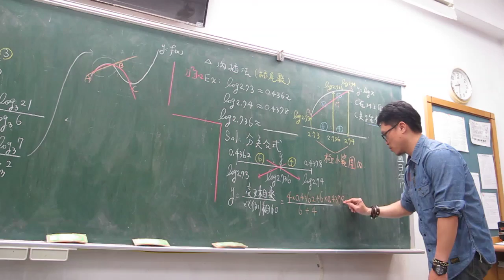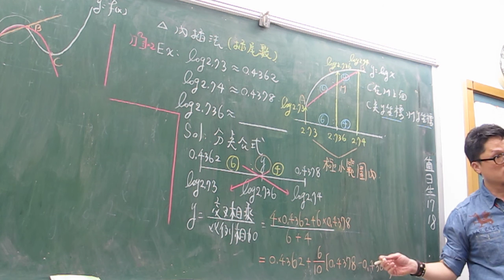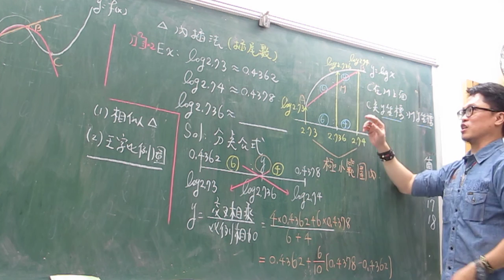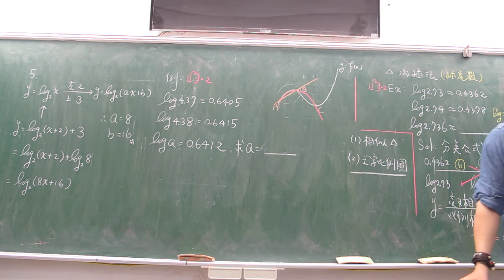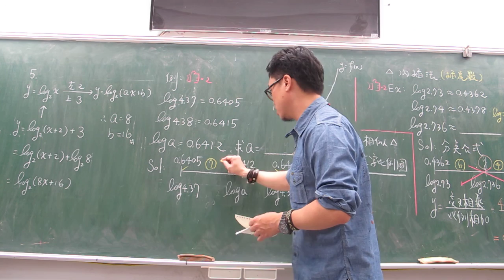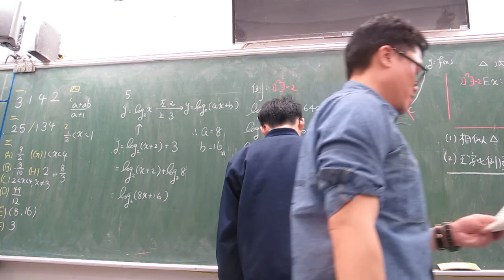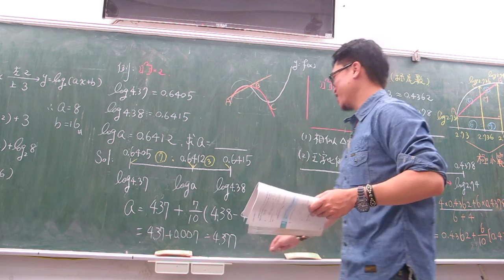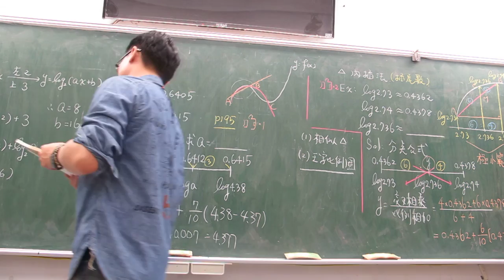高一上第93堂內插法(下)